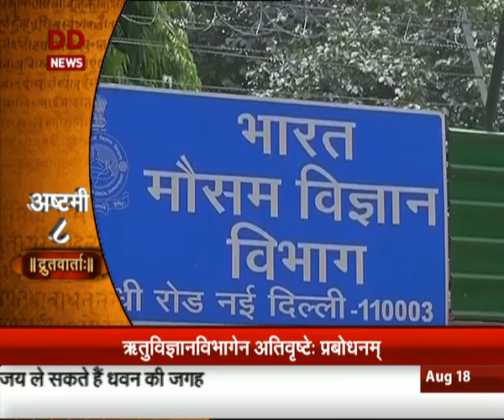Varta: Sanskrit News